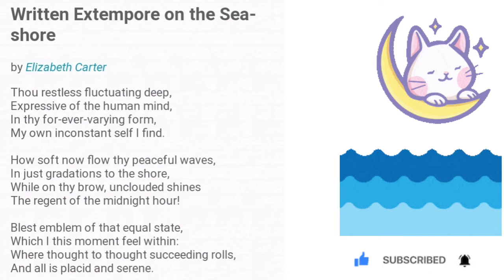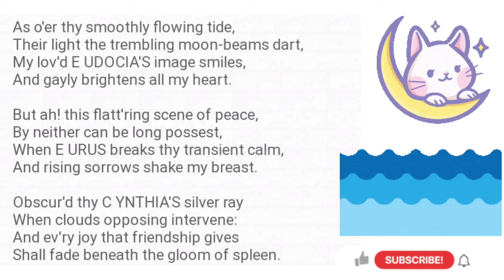WRITTEN EXTEMPORE ON THE SEA SHORE 👉🏻by Elizabeth Carter MALAYALAM SUMMARY 💯